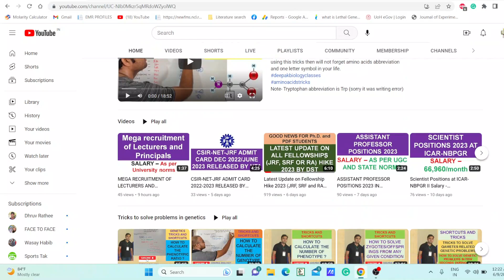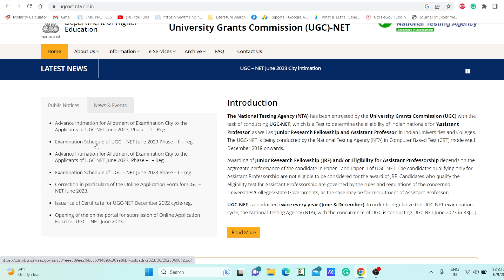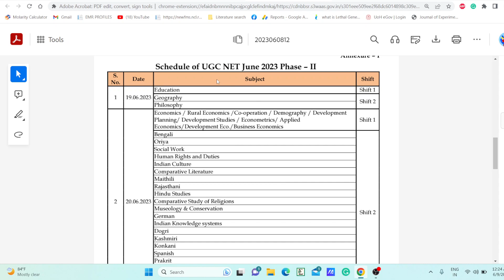EXAMINATION SHEDULE OF UGC NET JUNE 2023